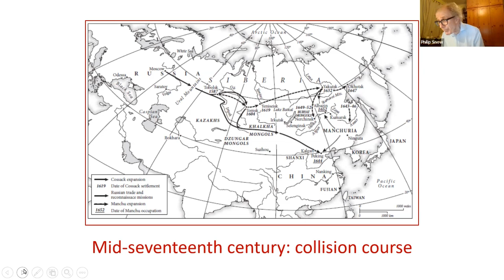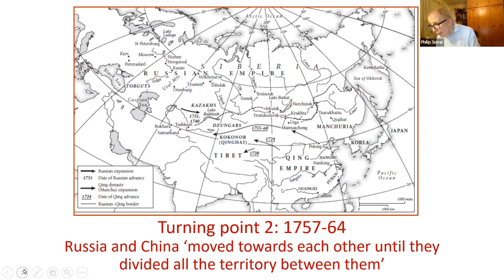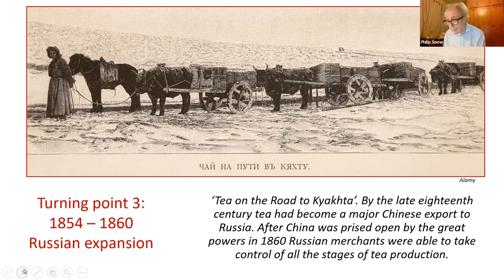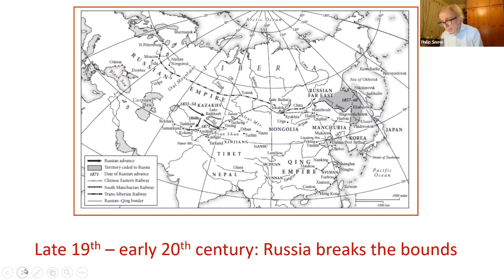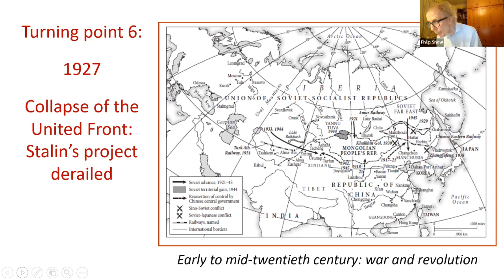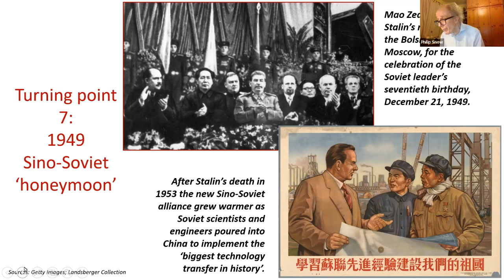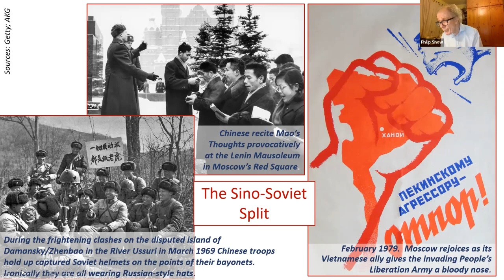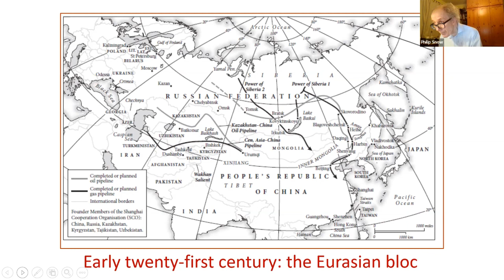2023.03.23 Philip Snow on China and Russia: A Story in Ten Turning Points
Contact between China and Russia can be traced back as far as the early seventeenth century. A large amount of fine, in-depth scholarship, Chinese, Russian and Western, has been devoted to studying the individual segments of the following four hundred years, but relatively few attempts have been made to consider the period as a whole.

In his new book, China and Russia: Four Centuries of Conflict and Concord, just published by Yale University Press, Philip Snow has undertaken this challenge. In his talk on March 23, he focuses on ten turning points in the Sino-Russian relationship, and discusses what shifts and continuities they reveal, and the extent to which these enable us to understand the current partnership. The talk is accompanied by illustrations and maps which chart the broader economic and cultural aspects of the Sino-Russian encounter.

This event is co-hosted by RASBJ and Yale Center Beijing, and moderated by Alan Babington-Smith, the Founding President of RASBJ.